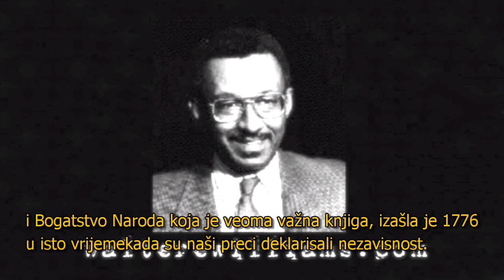Walter E. Williams: Ja volim pohlepu!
Poznati libertarijanski ekonomista Walter Williams govori o tome zašto je pohlepa dobra. Pozor! Izložena objašnjenja slušaocima predstavljaju ozbiljnu opasnost od sticanja novog pogleda na svijet!  Prevedeni audio je isječak iz Rush Limbaugh shoua, 12/30/2011.